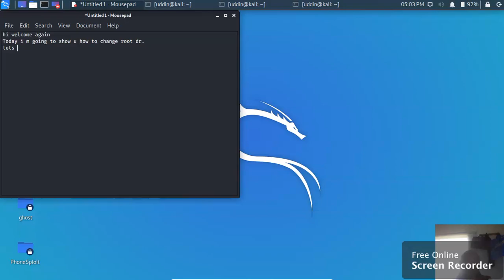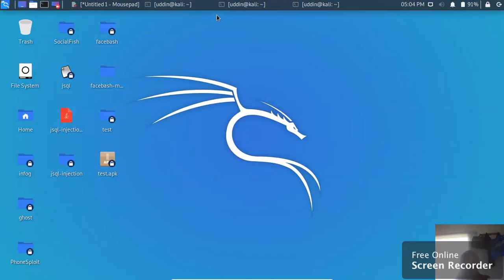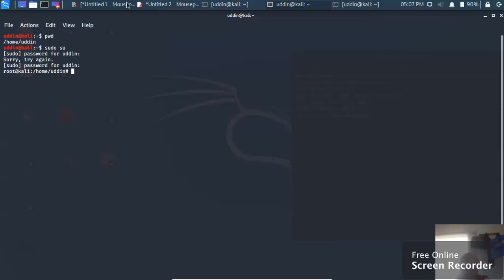root account login & root access in kali linux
how to log in as root user
how to access as root user